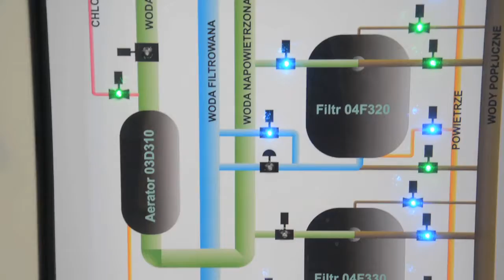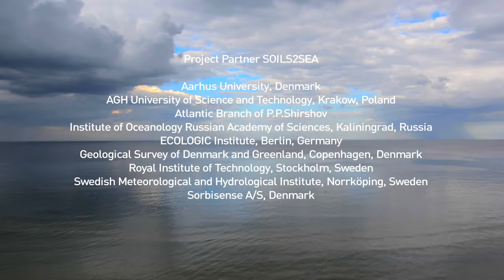Soils2Sea Trailer: Reducing Nutrient Loadings into the Baltic Sea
Further information:
Reducing Nutrient Loadings from Agricultural Soils to the Baltic Sea via Groundwater and Streams (Soils2Sea),

Camera: Anne Berrini
3D Motion Graphics: Stefan List
Aerial Photography: Tomasz Michalczyk und Valentin Valkov
Sound editing: Christian Wilmes
Voice over: Jennifer Josenhans
Translations: Radoslaw Jakubczyk, Sylwia Horala, Jennifer Josenhans
Scientific Consultants: Przemyzlaw Wachniew, Dominika Bar
Scientific Team AGH University of Science and Technology Krakow: Damian Lieba, Wojtek Wrona, Marcin Jaszczur
Fotos: Annegret Holjewilken, Gerald Schernewski, Philip Kanstinger, H. Krone, Jörg Steidl, Matthias Jahr, Familie Pluszka